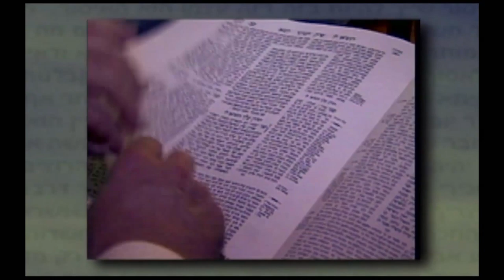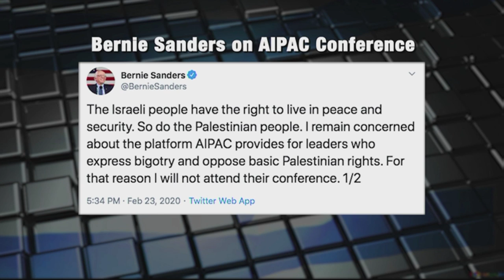World Zionist Congress Election Forum #1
Night 1 of JBS’s exclusive World Zionist Congress Election Forums features representatives from the slates of Arza, Hatikvah, Herut, Ohavei Zion and ZOA.  Moderated by Rabbi Mark S. Golub, Shahar Azanai and Teisha Bader. Live from JBS Studios.